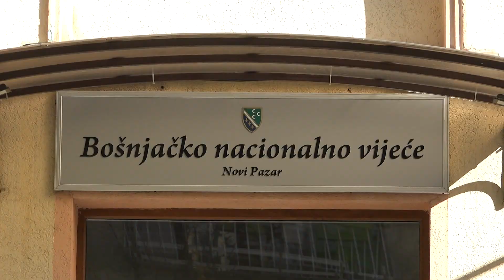Pramenković: Da bošnjački politički subjekti zajedno nastupe na izborima